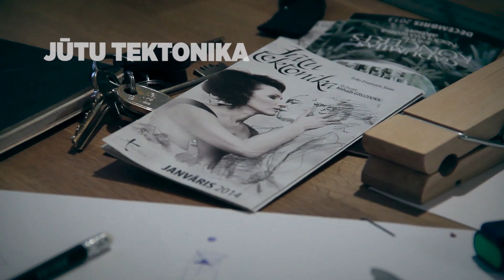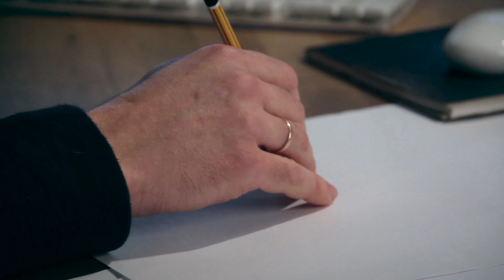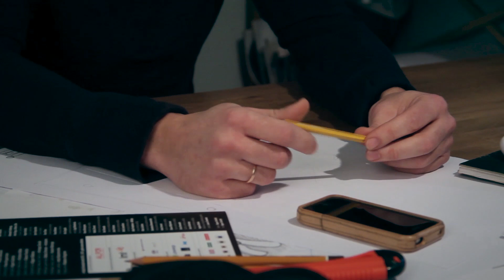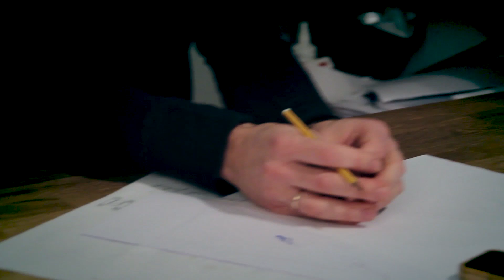Top "Jūtu tektonika" / Nr2 / Latvijas Nacionālais teātris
Otrais ieskats izrādes "Jūtu tektonika" tapšanas procesā. Saruna ar scenogrāfu Aigaru Ozoliņu

Par izrādi:
Populārākais franču mūsdienu dramaturgs lugas sākumā uzbur tipisku situāciju -- lietišķa un darbu ritenī ierauta sieviete nespēj noticēt mīļotā jūtu patiesumam un pieņemt lēmumu par laulībām, tāpēc izgudro mīlas trijstūri, iesaistot spēlē trešo personu. Tālākais izvēršas neiedomājamā notikumu virknē, jo, izrādās, ka mīlestība, ja apšauba tās spēku, var atriebties un aiziet pie citiem...